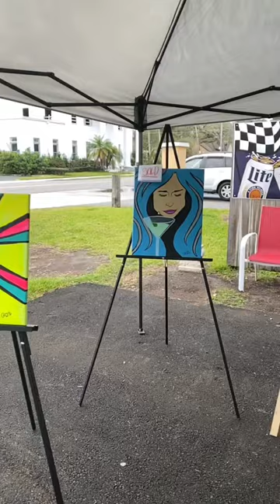popart divebar localartists daytonabeach popartanddivebartour pamelafaytoday edwaldensbar